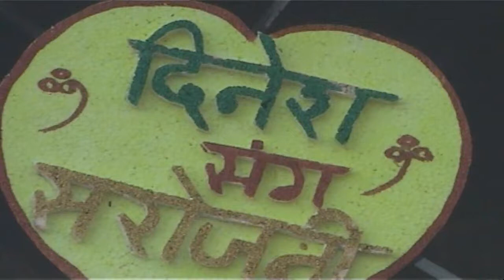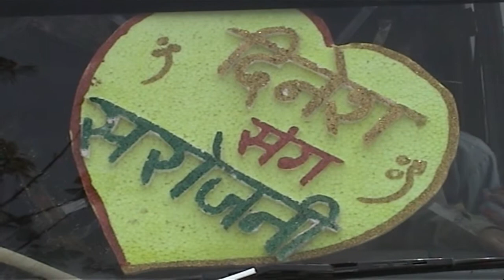Dinesh Kaushik Shadi 1 // 2005 // Tilak Ram // Pancho Bai